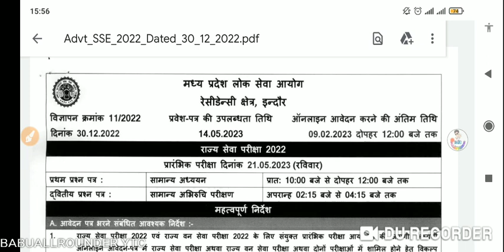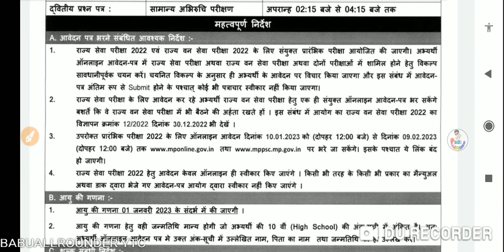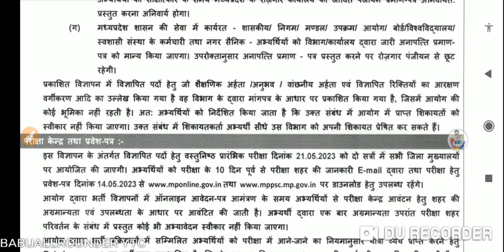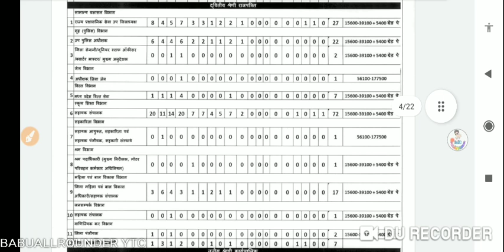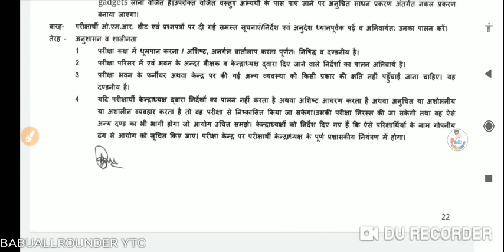MPPSC SAS -2022 EXAM NOTIFICATION II EXAM DATE II LAST DATE II